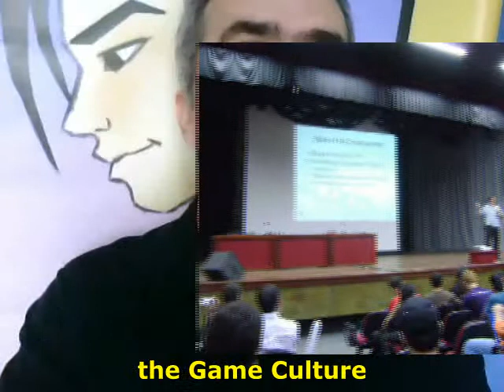What is the SBgames Culture Track?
What is Te SBgames Culture Track?
By: Roger Tavares